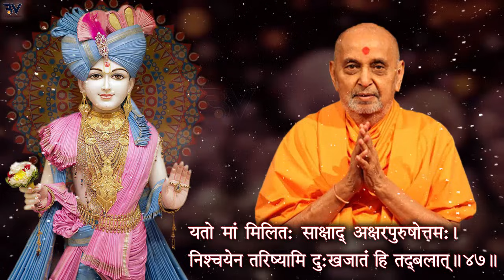કેમ સ્વામિનારાયણ વાળા ગરબા રમવા નથી જતા.?|Baps Katha|Baps New Katha 2021|Baps New Pravachan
baps_katha baps_Atmatruptswami swaminarayan_pravachan baps_latest_pravachan bapslive BAPS સંસ્થા ના વિધવાન સંતો ની વિશેષ અને તદ્દન નવી 2022 ની તમામ કથાઓ સાંભાળવા માટે અહી આપેલી લિંક ઉપર ટચ કરી વિશેષ લાભ લઇ શકો છો...જય સ્વામીનારાયણ.